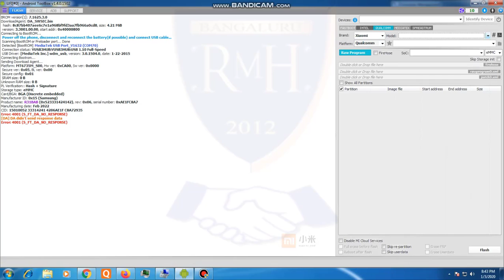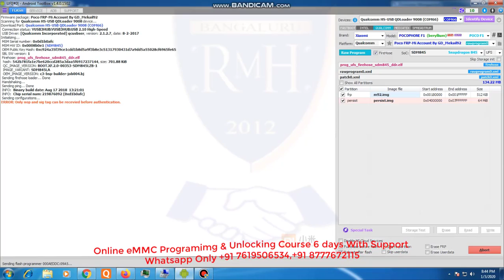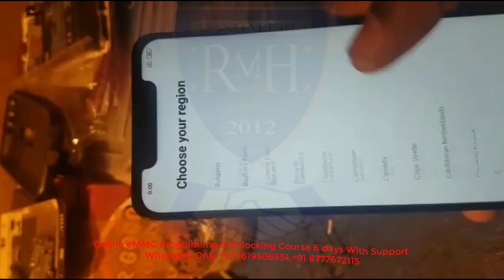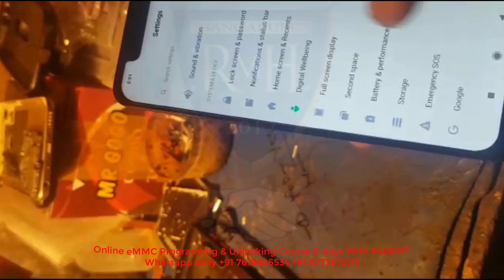POCOPHONE F1UNLOCK MI ACCOUNT & FRP BY UFI CREDIT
Online eMMC Full course 6 Days Daily 2 hours
UFI / Jtag plus / Jtag old / eMMC Pro / Madusa / Sysco  any Box

Learning Type -  Online / Offline Both Available

Course Fees - 10,000 Rupess ( Fixed )

NEW SERVICE ADDED FOR OUR STUDENT ONLY - CLOUD SERVICE (ALL KIND OF DUMP AND FLASHING FILE , ISP PINOUT AVAILABLE FREE OF COST )|

Support- 1 Months free after Course
Whole life Support Extra 4000 rupees

Support Type = When you fail from everywhere,  then Give Ultraviewer Or Teamviewer Id For live Support
Note = New Letest Model Tested ISP PINOUT/ DUMP file Not free

Must Pay Something ( ONLY Students)
10 Days Class class (offline Course kolkata)

Fees 25,000 including food and Room
EMMC Class ONLY

1. EMMC general knowledge

2. EMMC marketing knowledge

3. Emmc programming

4. Emmc re-programming

5. Emmc Auto programming

6. Unlocking by EMMC

7 Data recovery from MMC

8. Advanced Hardware

9. Emmc fault-finding

10. CPU and power IC fault finding

11. Normal and pasted IC removing tricks without missing balls

12. How to use schematic diagrams

13. How to find out emmc pinout without removing any emmc

14. Using Thermal Camera

15. Use professionally  microscope

Without students / Members  we never give Support or Sell any ISP or Dump to Anybody

if you are planning to buy ufi box for working Emmc chip level then you are welcome

Or if you are already by UFI box and don't know how to use Emmc tools and Android tool software then you can join our Online  6 days (2 Hours everyday)

How to work UFI box full information A to Z you will understand in this class

 For more information you can contact with my Whats App number

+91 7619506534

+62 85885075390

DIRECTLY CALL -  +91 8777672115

यदि आप लोग UFI BOX को खरीदना चाहते हैं यह EMMC रिपेयर करने के लिए तो मेरे तरफ से आप लोगों को स्वागत है

यदि आप पहले से ही UFI BOX का इस्तेमाल कर रहे हैं ,लेकिन आपको UFI BOX के टूल बॉक्स के बारे में 100% नॉलेज नहीं है , तो अभी आप लोगों को चिंता करने की कोई जरूरत नहीं

 आप हमारे पास Online +6 days (2 Hours everyday)  की क्लास लेकर यह UFI BOX   का A से लेकर Z तक हर टूल्स का इस्तेमाल कैसे किया जाता है, सभी की जानकारी आपको हाथों-हाथ ऑनलाइन लाइव आकर सिखाए जाएंगे

यदि आपको लगता है कि आपको UFI BOX के बारे में फुल नॉलेज नहीं है तो आप मेरे से अधिक जानकारी के लिए मेरे व्हाट्सएप नंबर पर जरूर राब्ता करें

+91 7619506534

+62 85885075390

NOTE - DUMP & ISP PINOUT IS NOT FREE ..FOR DUMP FILE YOU HAVE TO PAY FEW AMOUNT